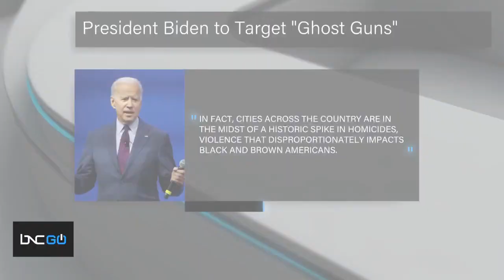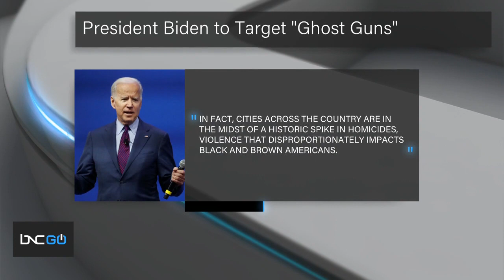President Biden set to announce executive actions related to gun violence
President Biden is expected to announce executive actions aimed to address gun violence on Thursday. BNC DC Correspondent Bofta Yimam joined "Start Your Day" with Sharon Reed and Mike Hill LIVE from Washington DC with details on the President's next steps. The Justice Department will issue a proposed rule to help stop the proliferation of "ghost guns" within the next 30 days. The department will also issue a proposed rule to make it clear when a device marketed as a stabilizing brace helps turn a pistol into a short-barreled rifle. This is allegedly what the shooter in the Boulder, Colorado mass shooting used to make his gun more accurate while keeping it concealed. Additionally, Biden will nominate David Chipman to serve as the Director of the Bureau of Alcohol, Tobacco and Firearms.